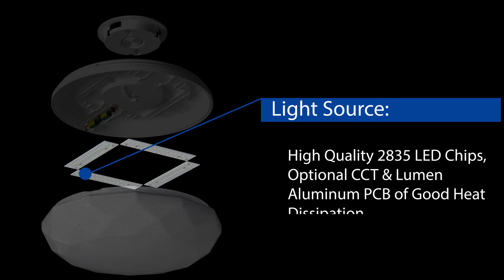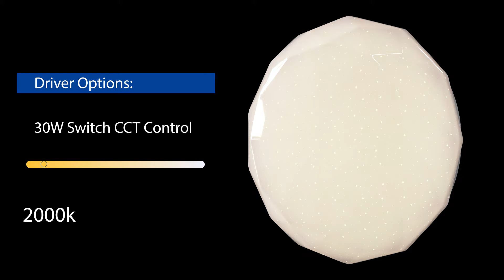Ceiling Lighting you’ll love in 2021 | Newlights Lighting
Today I would like to introduce you our Ceiling Lights

1. Scope of Application

•11-inch Ceiling Lamp is suitable for apartments, living Rooms, stairs and corridor lighting as well as a broad range of residential or commercial usage.

2. Product Features

•Uses high efficiency LED technology. LED ceiling lamp is a green product of high lumen efficacy, energy saving and long lifetime. Suitable for a wide range of residential and commercial lighting applications.
•Uses full plastic lamp body to avoid electrical shock.
•IP54 protection level, glue sealed to avoid small insects to fly in.
•Lamp cover is odorless plastic which can stand higher temperature. It also has high resistance against corrosion and yellowing as well as good light diffusion properties.
•Lamp cover design could be customized
       •Patented rotation installation method, easy to replace.
3. Product Specifications
• Product Dimension : Φ285*110mmH
• Rated Power: 30W
• Input Voltage :100-240V
• Ingress Protection : IP54
• Lifetime: 50,000 Hours
Please let me know if you have any questions about the parameter, I will be glad to explain.